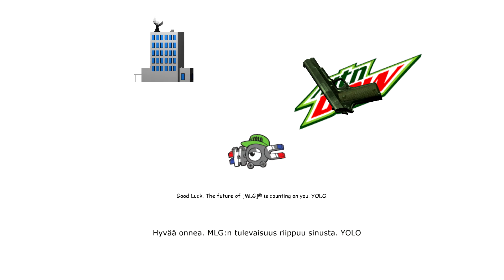420BLAZEIT VS xxXilluminatiXx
Kiitos, kun katsoit videoni! Toivottavasti painat sitä peukkua ylöspäin ja jätä kommentti. Nähdään ensi videossa!

Minun survival serverini:
» CraftAge.net

Minun Minecraft käyttäjänimeni:
» Maano

Minun skypeni:
» maano.skype (Saa lisätä, mutta en tule puhumaan tai kuvaamaan kanssasi.)

Texturepack mitä käytän yleensä:
» Faithful

Tämän hetkinen videoiden aikataulu:
Ei voimassa tällä hetkellä.
Maanantai » ?
Tiistai » ?
Keskiviikko » ?
Torstai » ?
Perjantai » ?
Lauantai » ?
Sunnuntai » ?